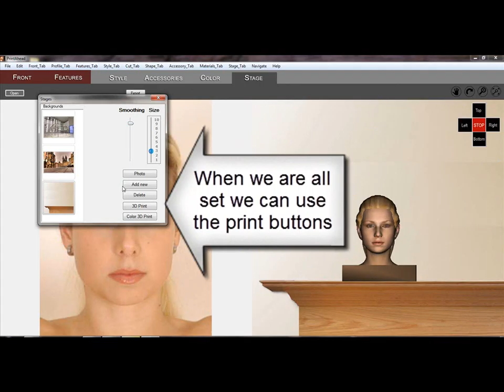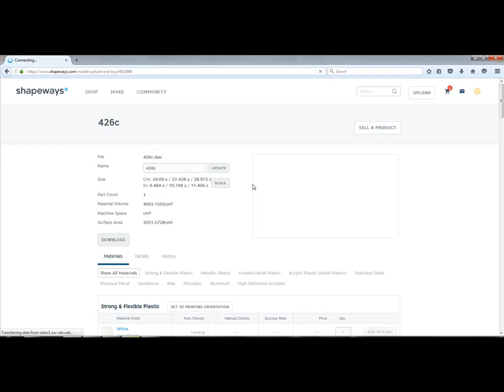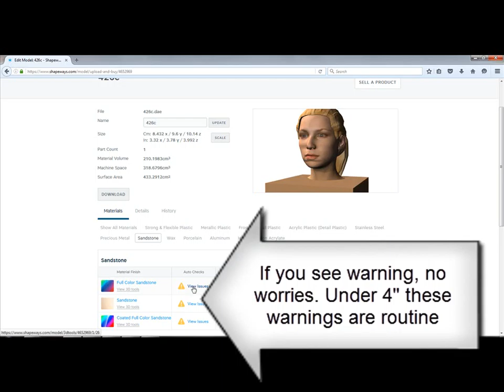PrintAhead Advanced Tutorials: Stage Tab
PrintAhead is a standalone Windows application that lets anyone create and upload color 3D printed busts of people. In an intuitive process users create realistic 3D heads from a single photo which can be printed into color sandstone statues.
For a 3 minute QuickStart overview watch PrintAhead QuickStart